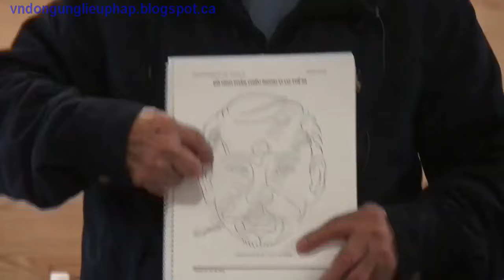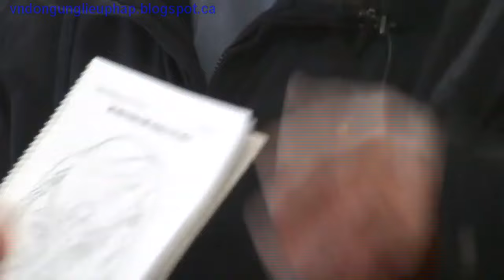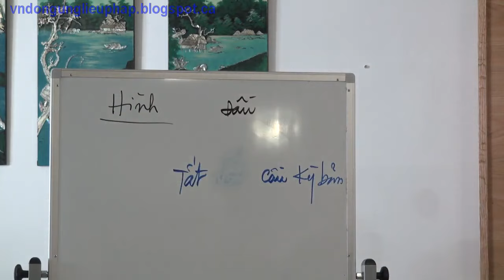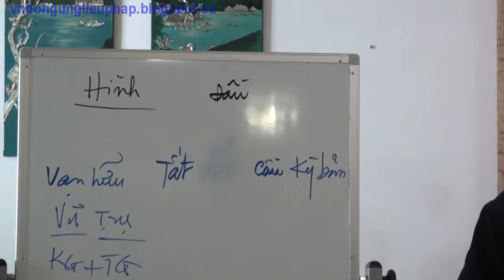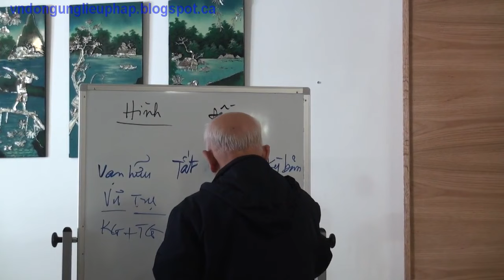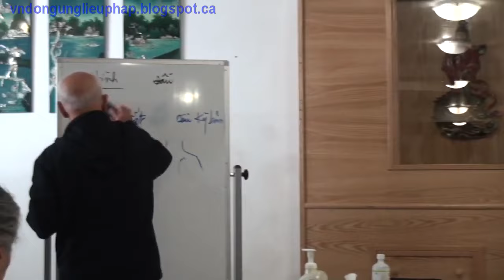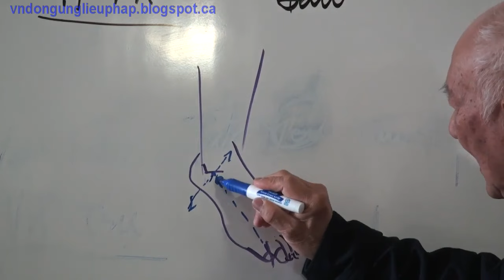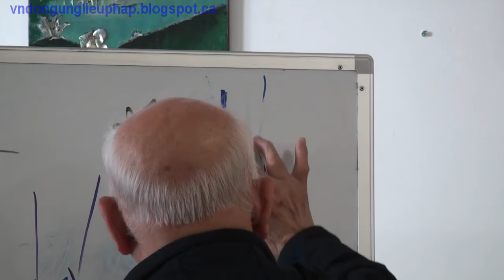250 LPL Tìm Đồng dạng với cổ gáy vai - Thầy Lý Phước Lộc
Khóa VNDULP 2019 tại Montreal